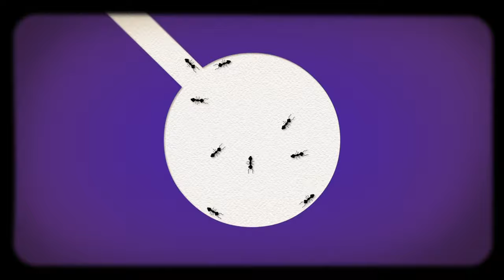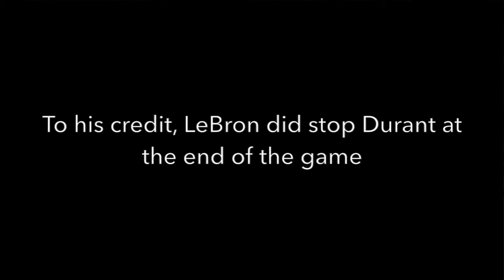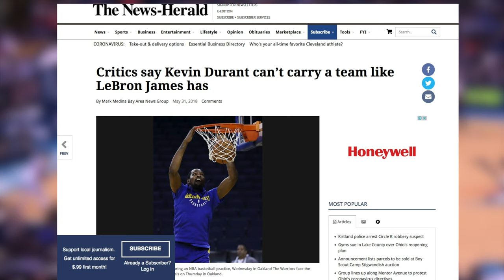NO FMVPs for KD without STEPH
One of the unpopular fact in the NBA is that Kevin Durant won FMVP because of Stephen Curry.